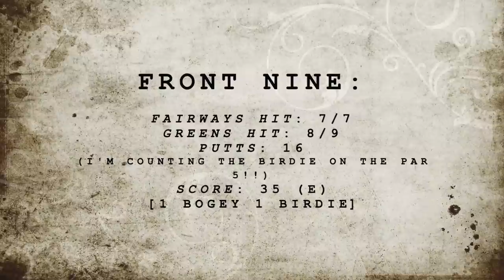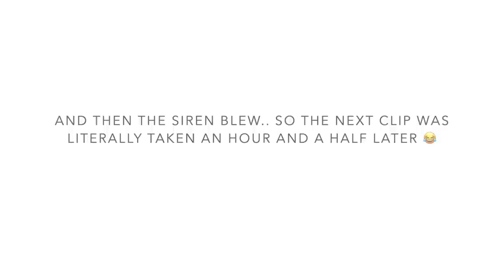Golf Experiment of Feel vs Data: NO Technology